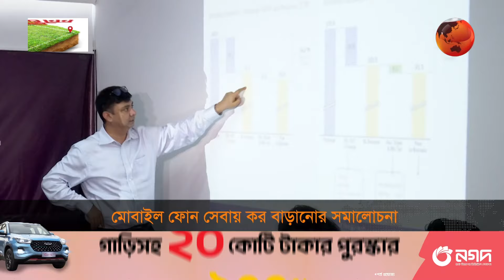মোবাইল ফোন সেবার ওপর কর বাড়ানোয় চাপে পড়বেন ভোক্তারা | Channel 24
»» Office Address:
Bangladesh.